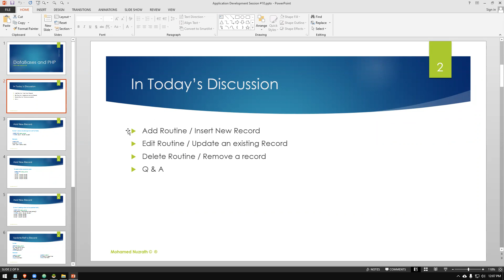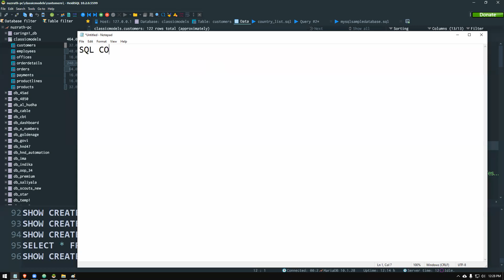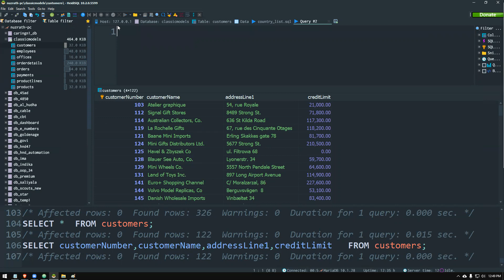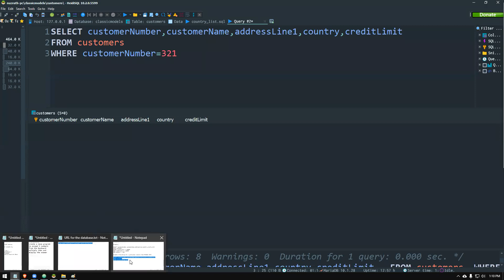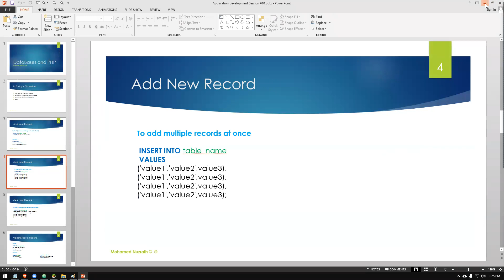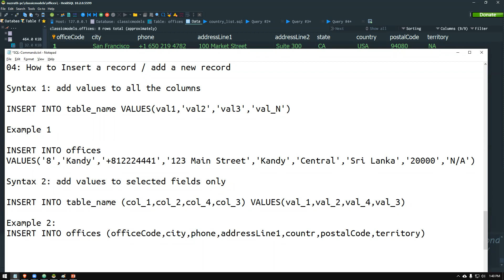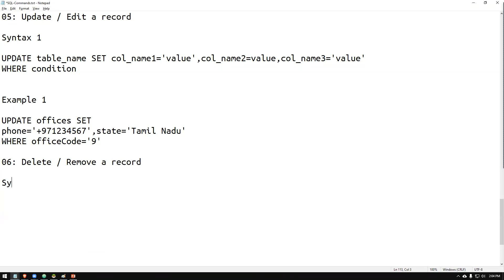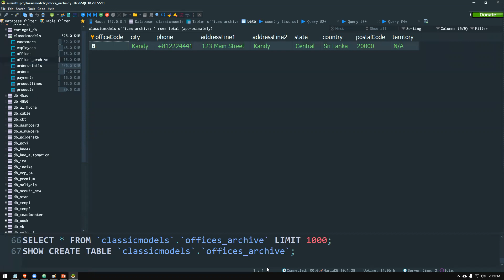SQL Commands Practice with MySQL | Application Development Part 2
Application Development Part 2-
In this video I Explain and practically demonstrate
how to import a database from and SQL file
Types of SQL Command
SELECT
INSERT
UPDATE
DELETE
Thanks for the support Mohamed Aathif

Time Stamps:

Intro   -   00:00

Importing a free model Database for practice   -   6:30

Commands

1) SELECT command   -   14:23
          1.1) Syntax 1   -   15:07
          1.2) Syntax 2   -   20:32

2) Ordering records command   -   24:26
          2.1) Syntax   -   24:53

3) Conditional command / Search command   -   28:34
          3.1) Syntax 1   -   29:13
          3.2) Search for a particular record    -   36:05

4) Search for records partially (uncertain ones)   -   42:26

5) Insert / Add a record   -   52:06
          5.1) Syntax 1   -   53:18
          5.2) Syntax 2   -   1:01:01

6) Update / Edit a record   -   1:09:37
          6.1) Syntax   -   1:10:48

7) Delete / Remove a record   -   1:16:35
          7.1) Syntax   -   1:18:08

8) Backing up records   -   1:19:54
          8.1) Syntax   -   1:26:03

Outro   -   1:29:55